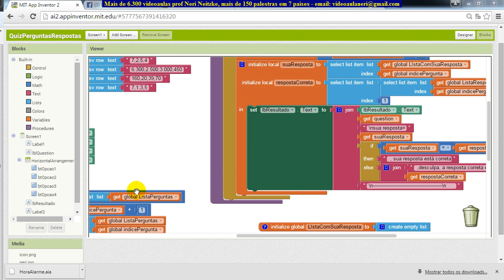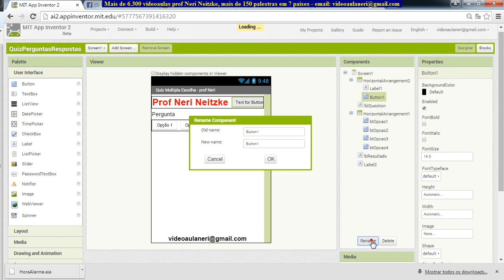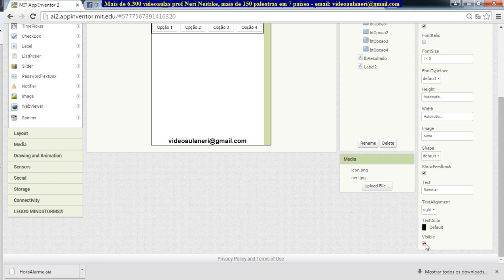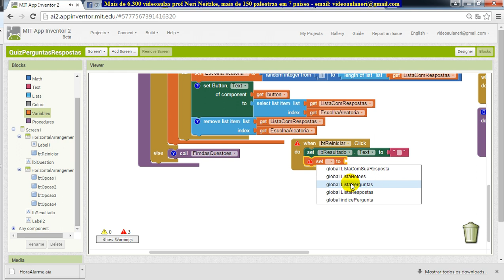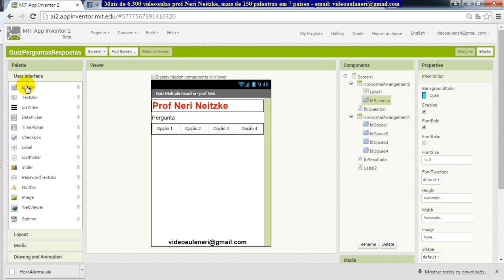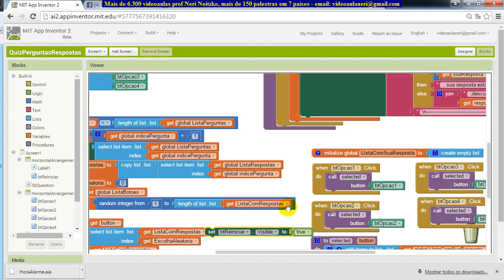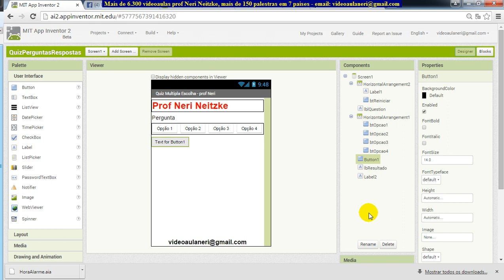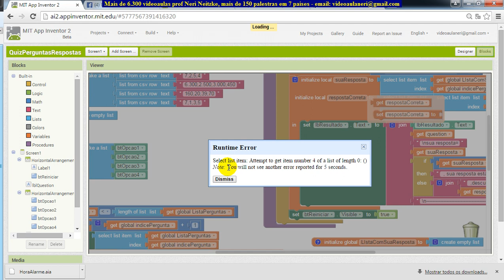aula 6370 app inventor Projeto Quiz Perguntas e Respostas botao para possibilidade de reiniciar as